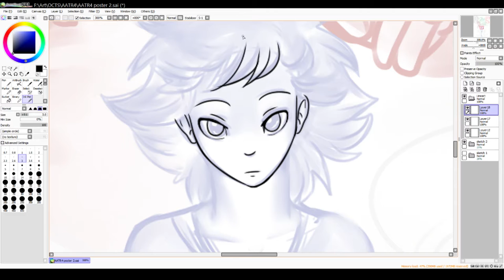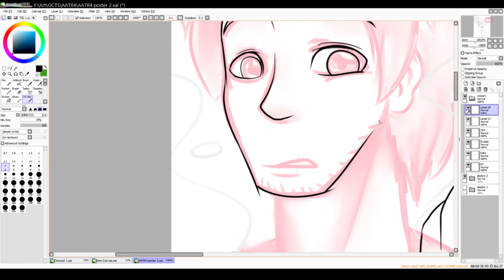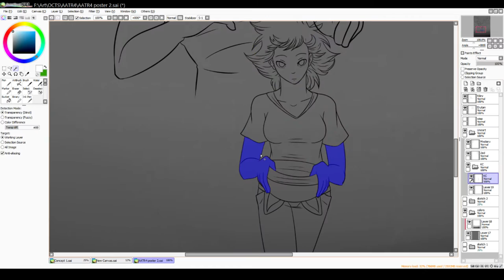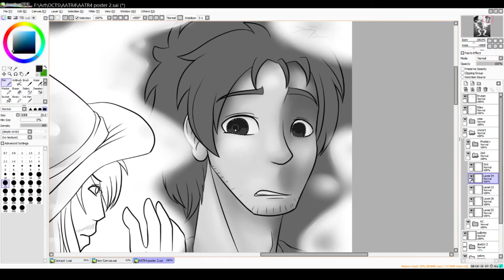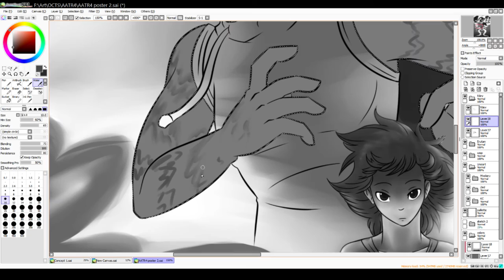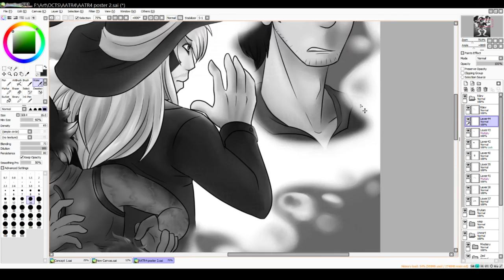Speed Draw: Artists At The Ready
Hey guys! Sorry it took awhile for me to upload another speed draw video BUT it's up and proud of it. This is for a contest on Deviantart where the poster must be black and white/ grayscale only. I will also be entering the OCT Artist At The Ready on the same site!

Thank you all for being patient with me and my uploads and I hope to bring more content to you soon!

KitsuGuardian.deviantart.com
Sparkscorner.tumblr.com
Twitter.com/kitsuguardian